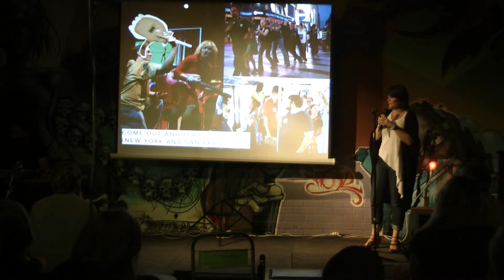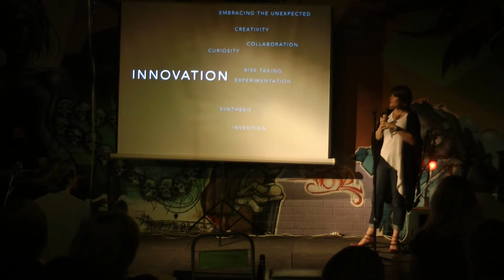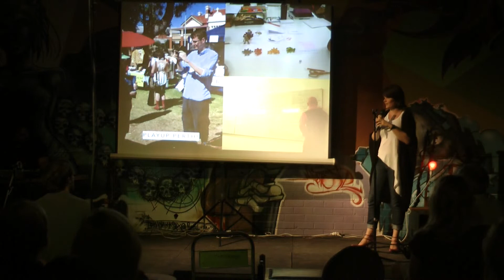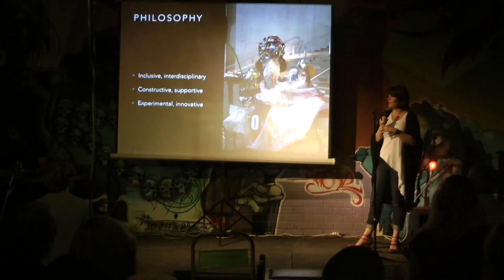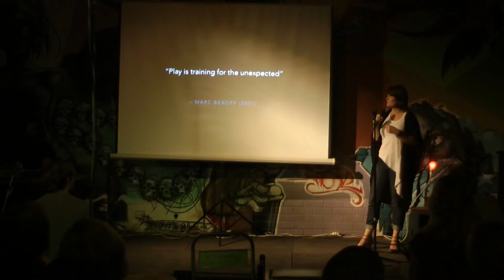Pecha Kucha: Dr. Kate Raynes-Goldie - Communities of Play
Dr. Kate Raynes-Goldie talks about communities of play and Play Up Perth at the April 11 Pecha Kucha night, held at the Fremantle Fibonacci centre.